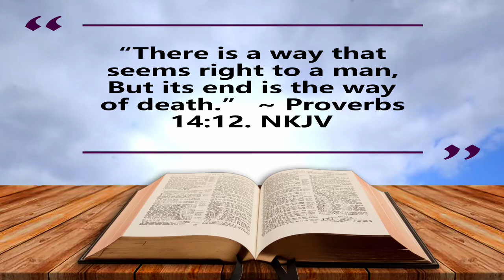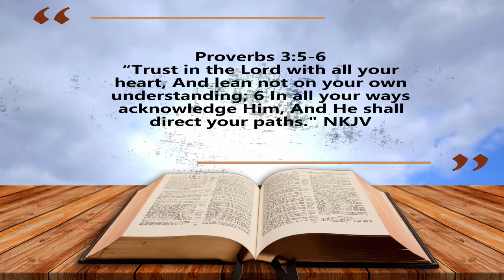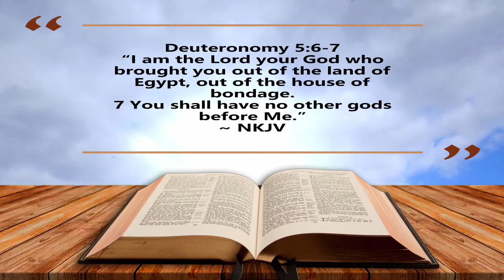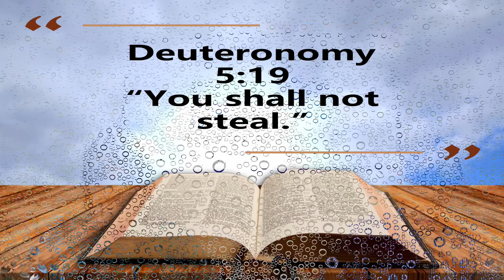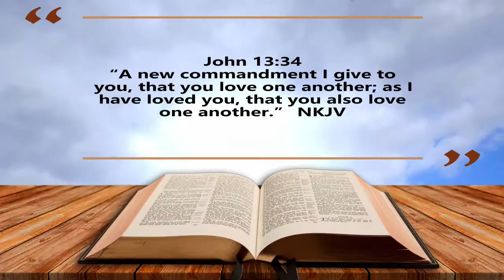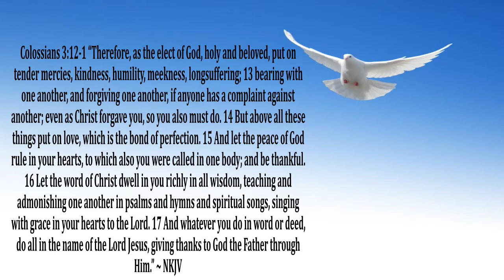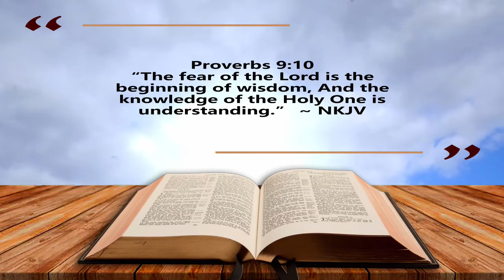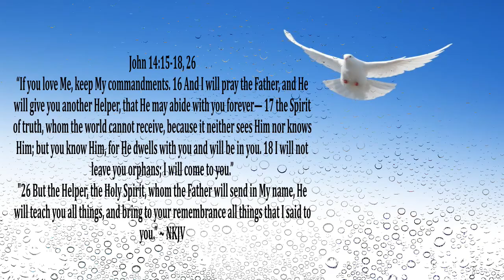What You Need to Know Before You Vote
Pastor Jerry Jenkins' October 10th, 2022, Message: "What You Need to Know Before You Vote" with Pastor Julie Jenkins.